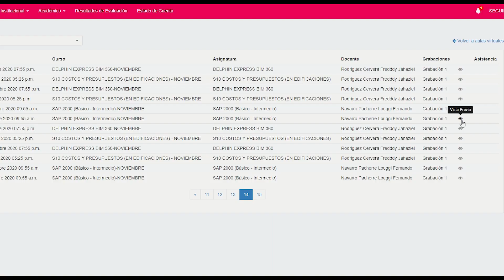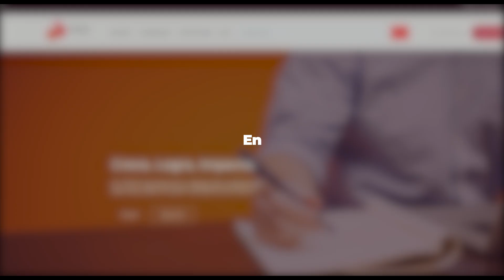Únete a la Comunidad TEDI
Te presentamos todos los beneficios que obtienes siendo parte de nuestra comunidad.